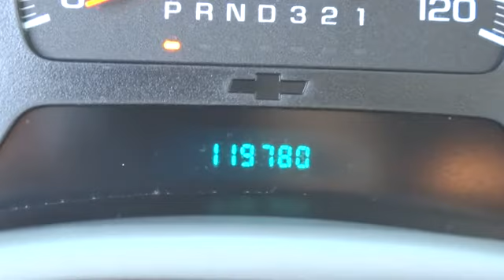2008 Chevrolet TrailBlazer Lewisburg WV, Beckley WV, Covington VA, Lexington VA, Charlesto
2008 Chevrolet TrailBlazer